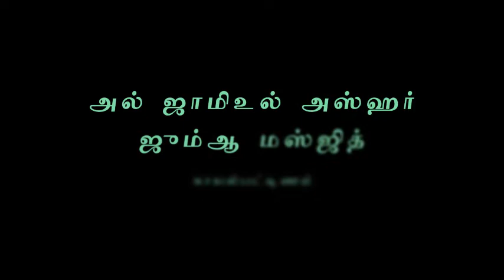துல்ஹஜ் 10 நாட்களின் சிறப்பும் உலுஹியாவின் சட்டமும் - அஷ்ஷேஹ் அப்துல் மஜீத் மஹ்ழறி | 26-07-2019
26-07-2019 அன்று அல் ஜாமிஉல் அஸ்ஹர் ஜும்ஆ மஸ்ஜிதில் நடைபெற்ற ஜும்மா பயான் - அஷ்ஷேஹ் அப்துல் மஜீத் மஹ்ழறி.